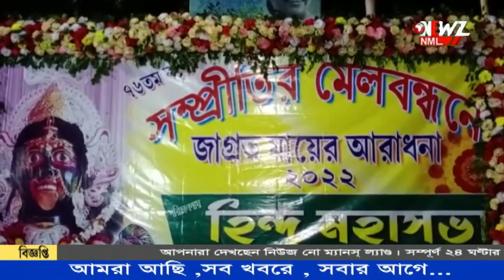১০৮ টি ঢাক, ছৌ নাচ নিয়ে হিন্দু মহাসভার প্রতিমা নিরঞ্জন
হিন্দু মহাসভার প্রতিমা নিরঞ্জন কে কেন্দ্র করে বর্ণাঢ্য শোভাযাত্রা। ১০৮ টি ঢাক, ছৌ নাচ ছাড়াও নানা আয়োজন। শোভাযাত্রা প্রদক্ষিণ করে গোটা বনগাঁ শহর।অগণিত মানুষ ভীড় জমিয়েছিলেন রাস্তার দু'ধারে।